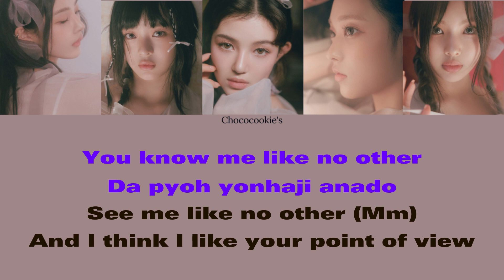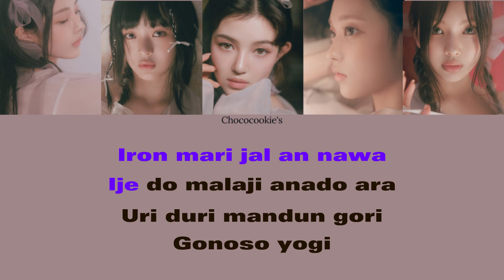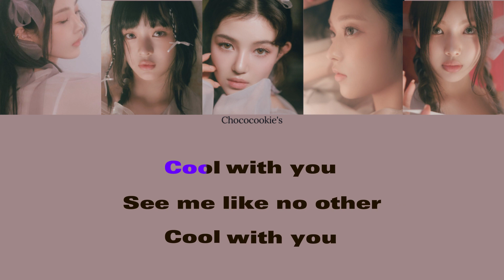NewJeans (뉴진스) - Cool With You (KARAOKE Easy Lyrics)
KARAOKE Easy Lyrics

Song      : Cool With You

Get Up - 2nd EP Album
Title Track       : Super Shy & ETA
Release            : July. 21, 2023
Language        : Korean